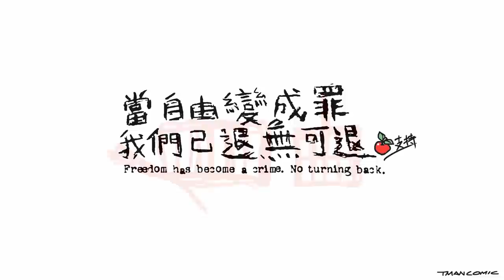銅鑼灣南華會金錢雞日賣100件 肥肉醃足3日 古法金錢雞是如何煉成的？ 飲食專題 飲食男女 Apple Daily 原刊日期:20200912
最強金錢雞 肥肉醃足3日 日賣100件 古法金錢雞是如何煉成的？
肥瘦肉、雞膶相間，赤紅通透，油潤豐腴──金錢雞，擁有矜貴的名字，從前卻只是下欄菜式，外形如金錢、名字加上「雞」字，是窮人「自我安慰」的一道菜，未曾上大雅之堂，卻因價錢親民，而深受普羅大眾歡迎。惟因手工繁複，加上現代人注重健康飲食，這窮人恩物已逐漸失傳。如今潮流興懷舊，一瞬變成上欄菜，不少食家追捧，但坊間的大多形神俱欠，所幸，銅鑼灣南華會這間燒味餐廳，燒味大師棠哥仍堅持製作這道經典又富古韻的懷舊菜式，不少老顧客特意去光顧。

甘棠燒鵝

地址：銅鑼灣加路連山道88號南華體育會1樓

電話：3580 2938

註：同行須最少一位是南華會會員，可即場入會

🍎 8折全年睇《蘋果》即慳$121！

相關影片:
銅鑼灣日本菜 曾任港聞記者4年 飲酒紓壓變興趣 終成唎酒師 走出壓力陰霾 (飲食男女 Apple Daily)
銅鑼灣居酒屋 串燒唔掂 牛腸鍋最得 平均消費唔使$300食得過 (飲食男女 Apple Daily)
食日本菜學日文 銅鑼灣立食壽司店 罕有吞拿魚魚腦天壽司 日文老師Peggy：食完講「馳走」至有禮 (飲食男女 Apple Daily)
【籽想旅行】直擊東南亞首個人妖騷後台　變性舞台一姐的日與夜 (果籽 Apple Daily)